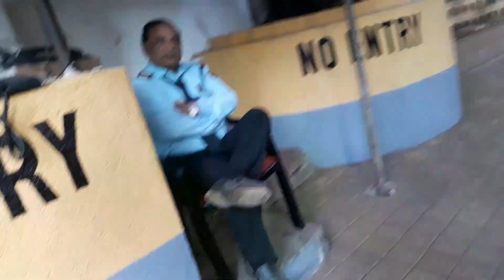Worlds Most Expensive House | Antilia Tower Mumbai | Mukesh Ambani House Full Tour | India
In this video i am showing you guyz the worlds most expensive house at mumbai india antilia tower mukesh ambani house and i am showing you how z security feels and the gate of the most expensive house. so enjoy